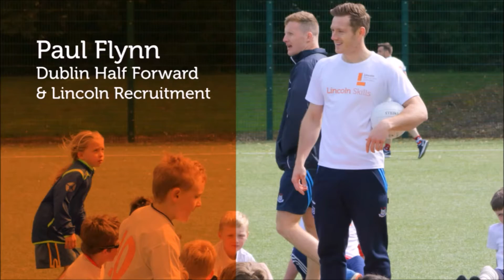Lincoln GAA Skills Day with Dublin players Paul Flynn, Stephen Cluxton & Ciaran Kilkenny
GAA Football skills day with Dublin players Paul Flynn, Stephen Cluxton & Ciaran Kilkenny.